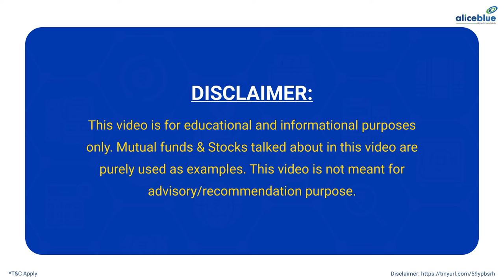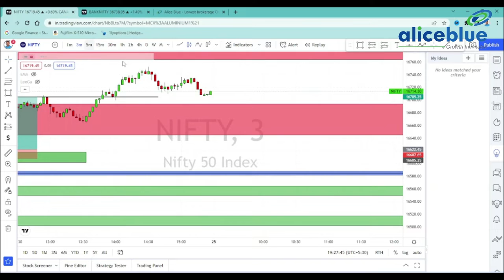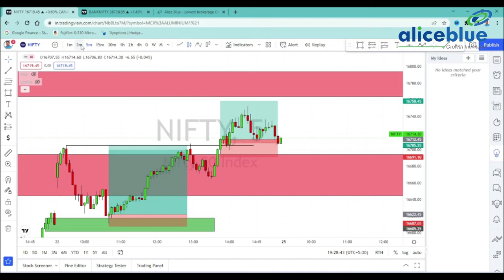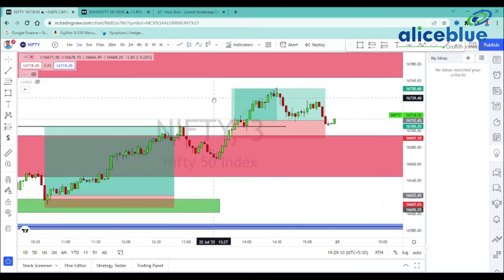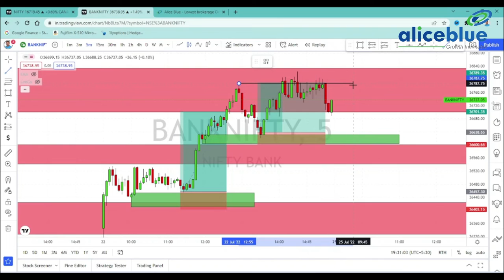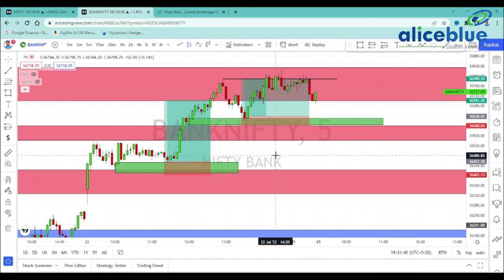Post Market Analysis in Tamil | 22nd July 2022 | Alice Blue